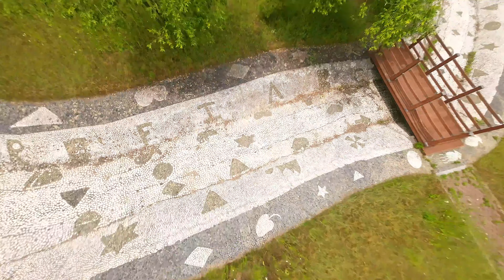FSQ5 1st pack / Nice frame / Leslie's Edition / DJI action2 / No Steady / Drone Pilot / 상남자